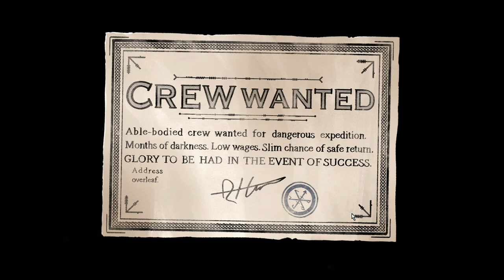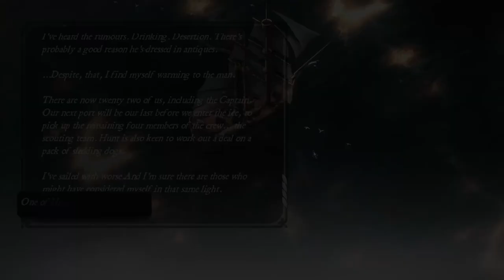The Pale Beyond: PC Gameplay: Episode 1: Avast, Ye Scurvy Seadogs!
The Pale Beyond from Bellular Studios and Fellow Traveller is a survival sim set on a probably doomed ship searching the frozen polar regions for its missing sister ship.

In Episode One, we join the crew of the Temperance under the command of Captain Hunt, but is everything as it seems?